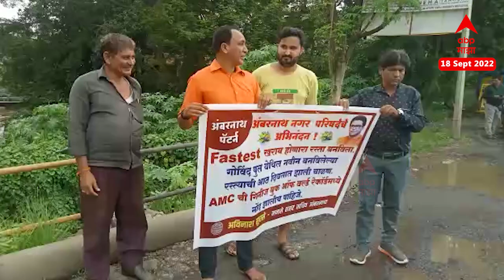Ambernath : अंबरनाथ नगरपालिकेचे नाव गिनीज बुक ऑफ रेकॉर्डमध्ये नोंदवा, मनसेची खोचक बॅनरबाजी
अंबरनाथ नगरपालिकेचे नाव गिनीज बुक ऑफ  रेकॉर्डमध्ये नोंदवा

पाच दिवसांपूर्वी बनवलेल्या रस्त्याची अवस्था बिकट

मनसेची अंबरनाथच्या रस्त्यावर बॅनरबाजी